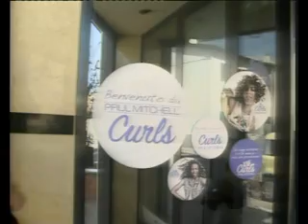san Chirico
Alla ricerca del santuario , anteprima.